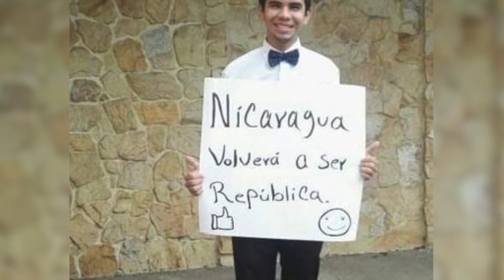El testimonio de la cárcel de Levis Artola, "el canciller" de los universitarios